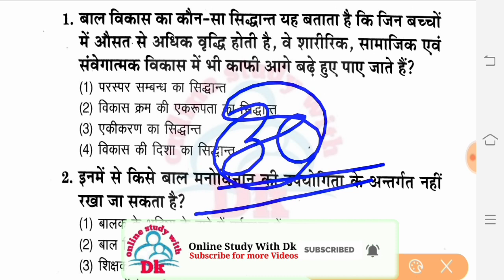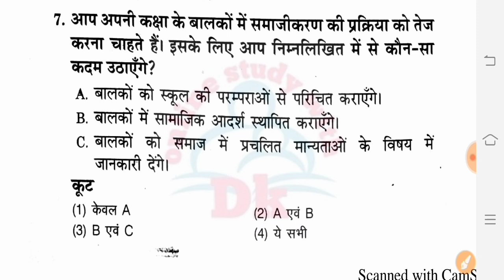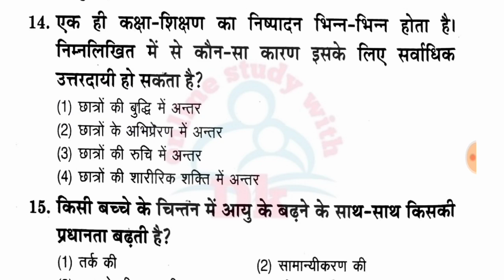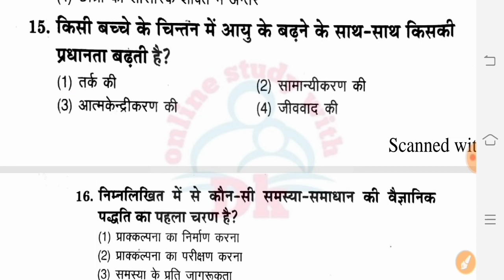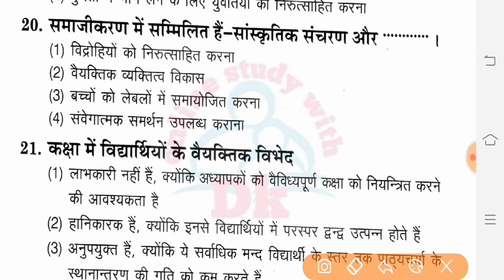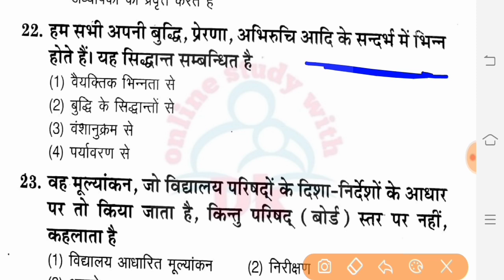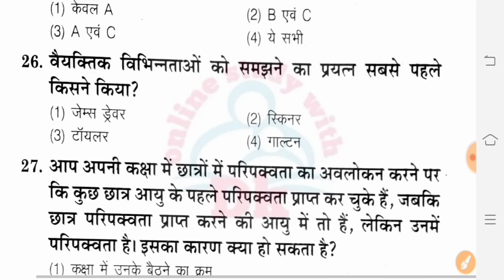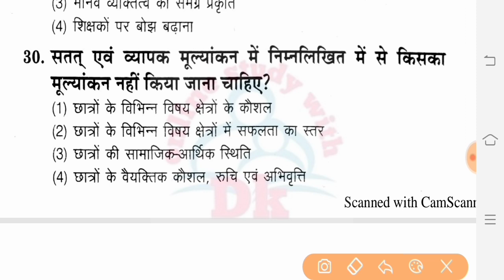बाल विकास एवं शिक्षा शास्त्र के‌ 30 अति महत्वपूर्ण प्रश्न / CDP Questions 2020/ Practice Set - 8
Hello FRIENDS

CTET 2019  की तैयारी || बाल विकास एवं शिक्षाशास्त्र में विगत 8 वर्षो में पूछे गए प्रश्नों का संग्रह

# keep supporting
# keep smiling

Everywhere.